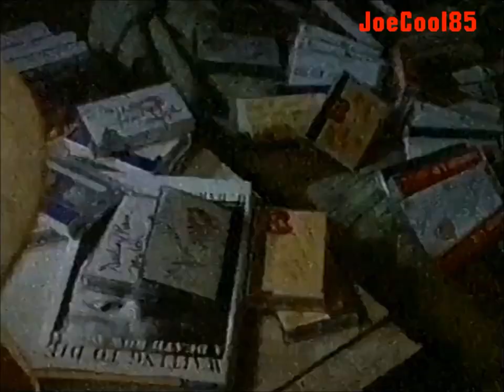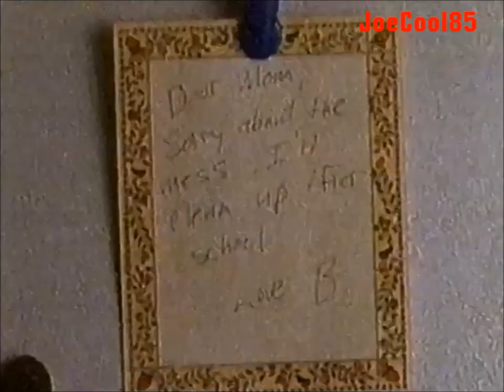HBO: Home Box Office: October, 1999 Promos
Here's a List of Promos from HBO.:

Next on HBO: Casualties of War (1989). Starring: Michael J. Fox, Sean Penn, John Leguizamo
John C. Reilly, Don Harvey & Ving Rhames. Directed By: Brian De Palma. (A Truly Great, but Brutally Disturbing War Film! Based on a True Story.)
Letters From a Killer (1998): HBO Saturday Premiere Promo. Starring: Patrick Swayze, Roger E. Mosley & Kim Myers. Directed By: David Carson. (Not one of Swayze's Best. Notably, the film was halted for two months after he had serious injuries from falling off a horse and hit a tree. )
Absence of the Good (1999): HBO The Guilty Pleasure Movie Promo. Starring: Stephen Baldwin & Tyne Daly. Directed By: John Flynn. (Who knew HBO would come up with "So Bad It's Good" titles?)
Prince Naseem Hamed, World Championship Boxing: You're Watching HBO!
HBO Feature Presentation (1997): City Sewer
Rated R Bumper.